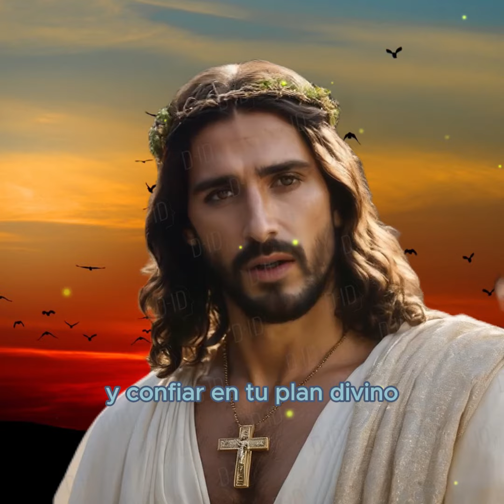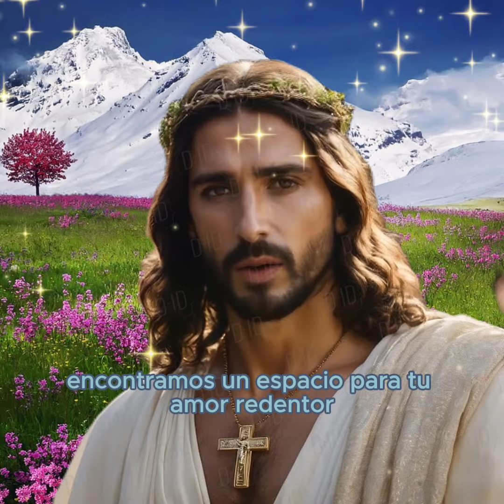🌟ORACION DIARIA- ORACION DE ACEPTACION1🌟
🌟 Sumérgete en la Morada del Amor Divino: Una Oración Profunda por la Aceptación y la Paz Interior 🌟

Bienvenido a un espacio sagrado donde las palabras se convierten en plegarias y los corazones se encuentran consuelo. En este video, te invitamos a participar en una experiencia de oración única: "Oración Profunda por la Aceptación y la Paz Interior: Diálogo en la Morada del Amor Divino".

En este diálogo íntimo con el corazón divino, exploramos la esencia misma de la aceptación y la búsqueda de la paz interior. Acompáñanos mientras nos sumergimos en las profundidades de la oración, buscando la serenidad que solo proviene de abrazar plenamente aquello que escapa a nuestro control y confiar en el amor infinito de Dios.

Haz clic para unirte a esta experiencia espiritual, donde la voz de la oración se entrelaza con la melodía del amor divino. ¿Estás listo para embarcarte en este viaje de aceptación y paz interior? ¡Te invitamos a sumergirte en la morada del amor divino y encontrar la serenidad que anhela tu alma! 🙏✨ OracionPorLaAceptacion PazInterior AmorDivino ViajeEspiritual 🌿🌈